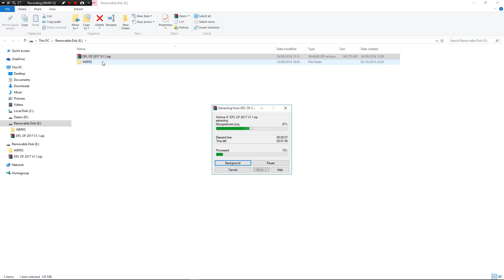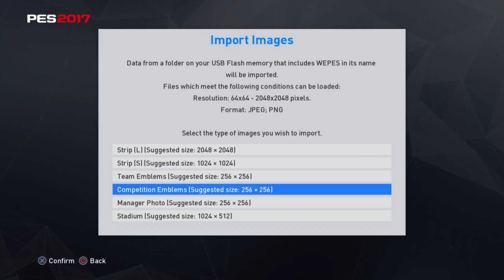PES 2017 OPTION FILE PS4 HOW TO GUIDE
On this video, I show you how to import teams and images into your PES 2017 (PS4). The video is quick and fast so any questions just leave a comment or pause the video/rewatch it.

Cheers!